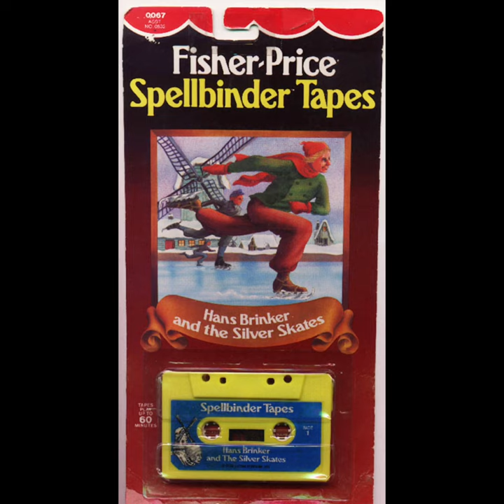Fisher-Price Spellbinder Tapes: Hans Brinker and The Silver Skates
From the classic Fisher-Price Spellbinder Tape series from the 1980s